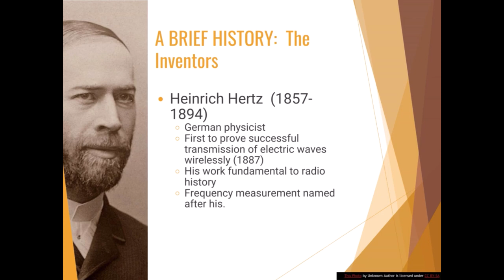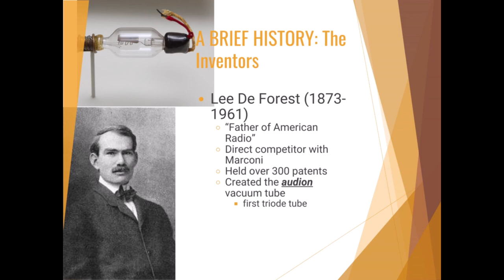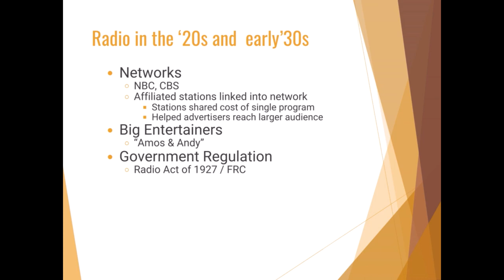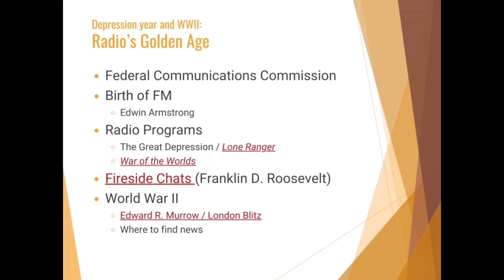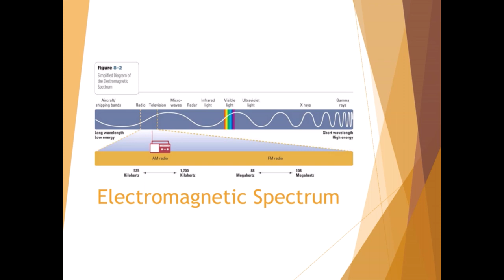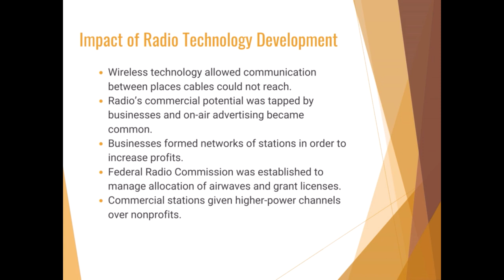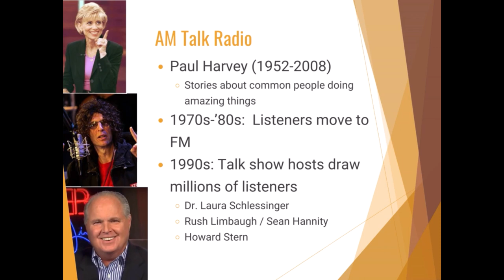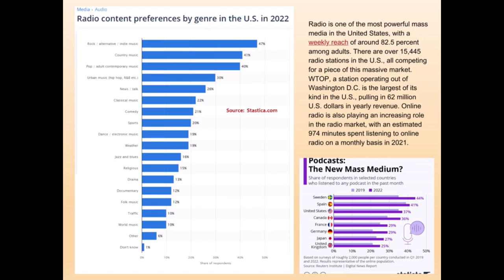Radio: The Sounds of our Lives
A video lecture by Professor Maryanne C. Shults about the history of radio and how today, even with all the change in technology, there is still a passion for listening - be it for cognition, withdrawal/relaxation, or entertainment.